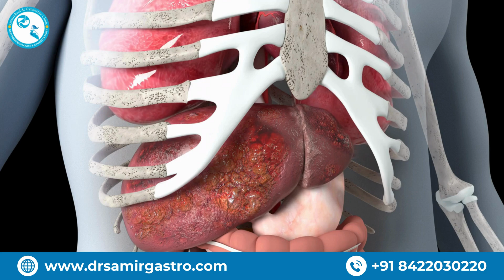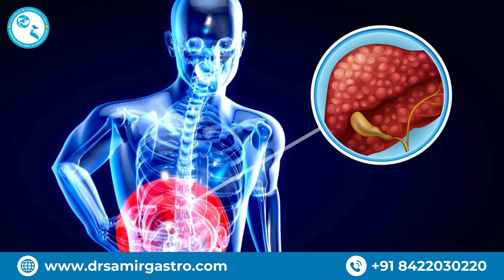What is Liver Disease? | Causes, Symptoms & 4 Stages Explained | How to Prevent Liver Damage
00:00 - Intro
00:07 - Brief of Liver Disease
00:14 - What is  Liver Disease
00:28 - Causes of Liver Disease
00:42 -  Stages Of Liver Disease
01:19 - Symptoms of Liver Cirrhosis
01:34 - Prevention Liver Disease
01:54 - contact us

What is the Liver?
Your powerhouse is your liver.
It cleanses your body, metabolizes nutrients, aids digestion, and keeps you healthy. But what happens when it gets overworked or injured?

In this video, we demystify liver disease, its causes, symptoms, and the four stages of danger it progresses through—from mild inflammation to life-threatening liver failure and liver cancer.

What Is Liver Disease?
Liver disease is any condition that interferes with the structure or function of the liver. It can be short-term (acute) or long-term (chronic). If not controlled, liver disease can cause permanent damage, failure, or cancer.

Causes of Liver Disease:
1️⃣ Heavy Drinking
2️⃣ Fatty Foods & Bad Diet
3️⃣ Viral Infections such as Hepatitis A, B & C
4️⃣ Genetic Disorders (such as Hemochromatosis)
5️⃣ Obesity and Diabetes
6️⃣ Certain Medications or Toxins

The 4 Stages of Liver Disease:

1️⃣ Inflammation (Hepatitis)
- Early warning stage.
- Often silent with mild fatigue or discomfort.
- Reversible with early care!

2️⃣ Fibrosis
- Scar tissue begins to form.
- Liver function starts declining.
- Damage still reversible!

3️⃣ Cirrhosis
- Severe scarring and compromised liver function.
- Symptoms: jaundice, swelling, confusion, digestive issues.
- Damage becomes irreversible.

4️⃣ Liver Failure & Liver Cancer
- Liver fails.
- Requires immediate medical care or transplant.
- Chance of developing hepatocellular carcinoma (HCC).

How to Prevent Liver Disease:
✅ Consume a balanced diet with high amounts of fruits, vegetables, and lean protein
✅ Exercise daily to have a healthy weight
✅ Limit or avoid alcohol
✅ Get vaccinated against Hepatitis A & B
✅ Control blood sugar and cholesterol
✅ Don't self-medicate and stay away from toxins
✅ Have regular checkups with a doctor

Don't ignore the signs!
In case you observe fatigue, yellow eyes (jaundice), swelling, or unfamiliar discomfort, consult a Gastroenterologist or Hepatologist without delay.

1️⃣ . What is liver disease?
Liver disease encompasses any ailment that interferes with the working of the liver, such as hepatitis, fatty liver, cirrhosis, and cancer.

2️⃣ . What are the early symptoms of liver disease?
Fatigue, nausea, minor discomfort in the upper part of the abdomen, or loss of appetite.

3️⃣ Can liver disease be cured?
Early conditions like inflammation and fibrosis can be reversed. Cirrhosis and liver failure will need extended management or a transplant.

4️⃣ Is fatty liver disease serious?
Yes. If left untreated, fatty liver can lead to cirrhosis and liver cancer.

5️⃣ . What foods damage the liver?
Fried foods, processed sugar, too much alcohol, and saturated fats foods.

6️⃣ How do I keep my liver healthy?
Live a healthy lifestyle, eat clean food, exercise regularly, avoid too much alcohol, and get vaccinated.

7️⃣ Can liver disease be caused by medication?
Yes, some medicines (particularly painkillers like acetaminophen) are toxic to the liver if overused.

8️⃣ Is liver disease hereditary?
Certain liver diseases, such as Wilson's disease or hemochromatosis, are hereditary.

9️⃣ What are signs of liver failure?
Jaundice, confusion, swelling of legs/abdomen, easy bleeding, and extreme exhaustion.

When should I see a doctor for liver problems?
If you experience ongoing tiredness, jaundice eyes or skin, digestive problems, or swelling.
Visit us at: Shop No - 16,17,18, Gastroheal And Gynaecure Clinic, B/17, Saraf Chaudhary Nagar, Kandivali, Thakur Complex, Kandivali East, Mumbai, Maharashtra 400101.